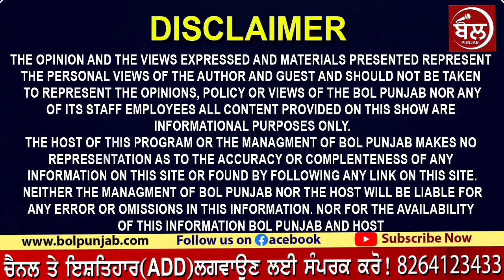ਏਹ ਲੋਕ ਆਪਣਾ ਘਰ ਆਪ ਖਰਾਬ ਕਰ ਲੈਂਦੇ...